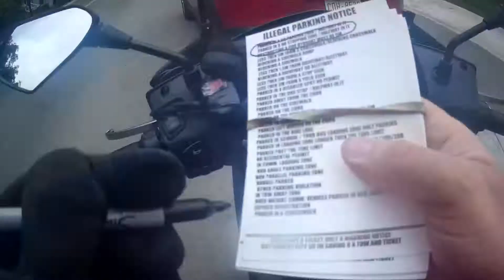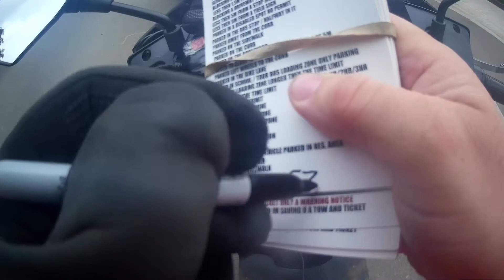4 WORLDS MOST STUPIDEST PEOPLE MOTO VLOG